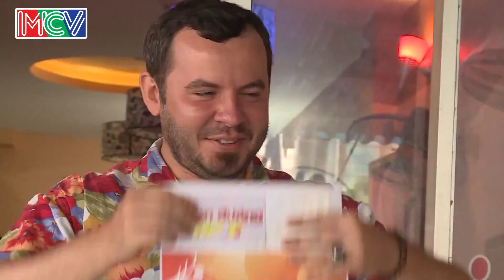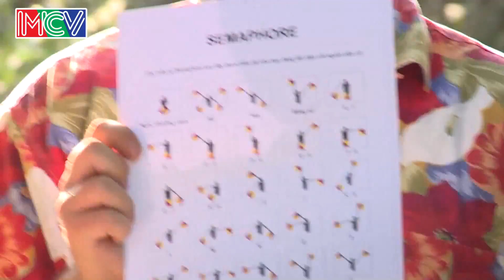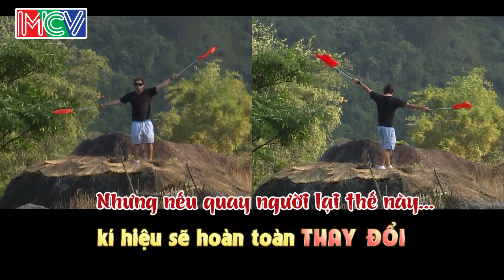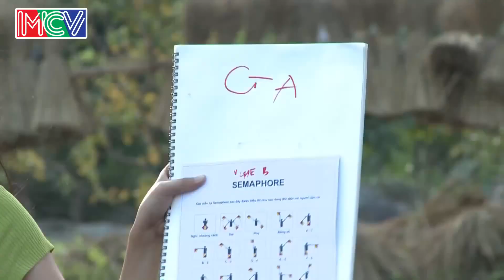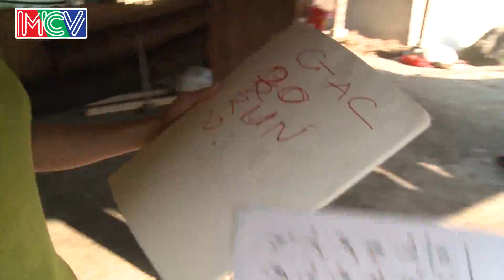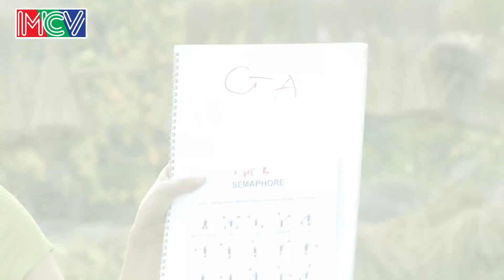SAO VIỆT NGÀY ẤY #4 Quỳnh Lam bó tay với Trai Tây QUẨY BANH NÓC trong mọi tình huống